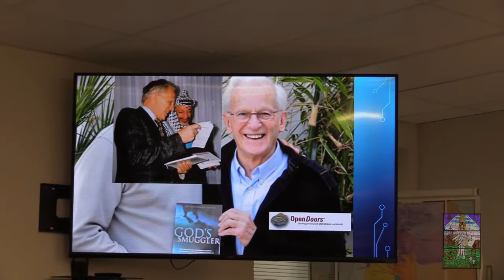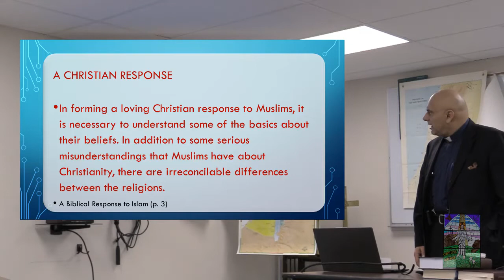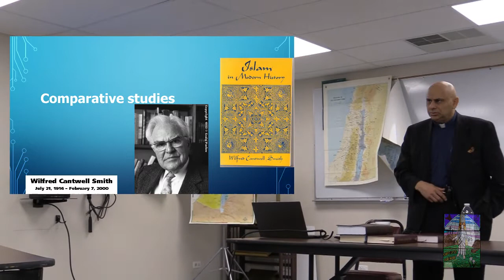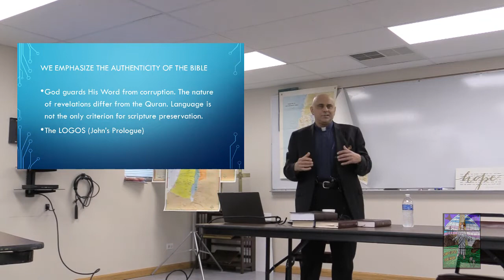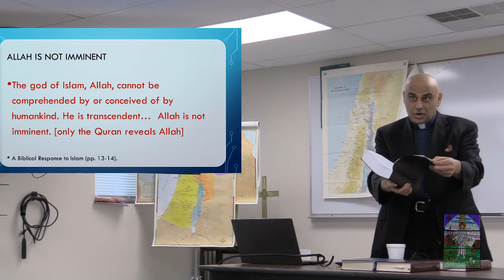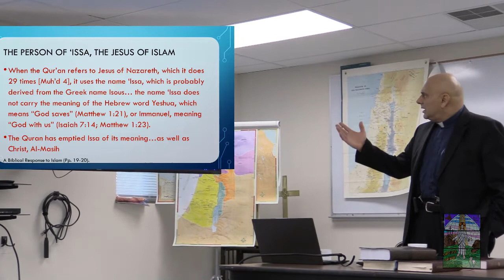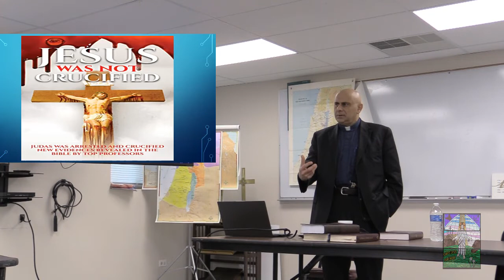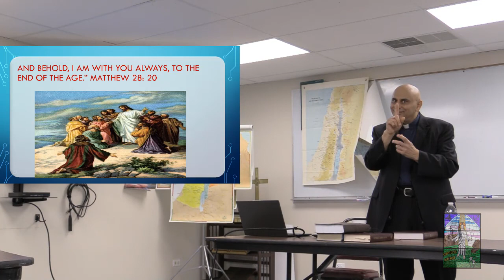A Lutheran Response to Islam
Reverend Hesham Shehab Presents